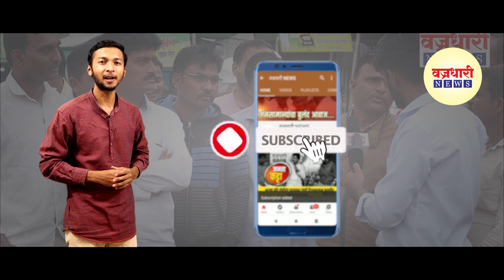कडेगाव तालुक्यातील भिकवडी खुर्द येथील दहा वर्षाच्या पोराला कोरोनाची लागण || वज्रधारी न्यूज